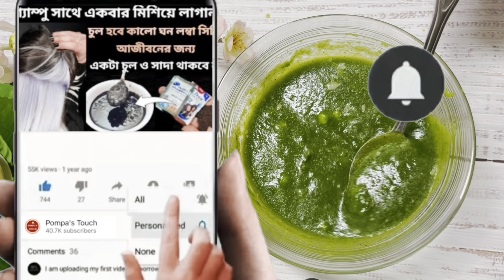১বার চুলে লাগালেই চুল পড়া বন্ধ হয়ে যাবে,সুতোর মতো পাতলা চুল হবে ঘন লম্বা মোটা/১রাতে নতুন চুল গজাবে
১বার চুলে লাগালেই চুল পড়া বন্ধ হয়ে যাবে,সুতোর মতো পাতলা চুল হবে ঘন লম্বা মোটা/১রাতে নতুন চুল গজাবে

চুলপড়াবন্ধ হবে, চুল ঘন লম্বা করার উপায়, চুল সিল্কি করার উপায়, চুল কালো করার উপায়, টাক মাথায় চুল গজাবে, চুল লম্বা করার উপায় চুল ঘন করার উপায় hair treatment, চুল লম্বা করার উপায়, চুল ঘন করার উপায়, চুল সিল্কি করার উপায়, খুশকি মুক্ত চুল পাওয়ার উপায়,লং হেয়ার, hairfall solution,চুলের আগা ফেটে যাওয়া বন্ধ করার উপায়, চুল ঝরা বন্ধ করার উপায়।

We need ingredient
Garlic
Onion
Coriander leaf
Coconut oil

চুলের যত্ন
# সুন্দর করার উপায়
# চুল
# সিল্কি চুল সিল্কি চুল

📌 নারকেল তেলের সাথে এই ২ টি উপাদান মিশিয়ে লাগান চুল পড়া বন্ধ হবে চুল হবে লম্বা ও ঘন

If you enjoy this video, please give it THUMBS UP !

And hit the NOTIFICATIONS 🔔 to be notified every time I post !

Also please don't don't forget share my video with your friends and family !

💥POMPAS TOUCH

Methi for hair
Garlic’s for hair
Coriander leaf for hair
Coconut oil for hair
how to use shampoo
long hair
hair growth
baal kale karne ka shampoo
baal kaale karne ke gharelu nuskhe
Pompa’sTouch
chai patti for hair black
chai patti for hair conditioner
chai patti for hair growth in hindi
chai patti for hair in hindi
chai patti for hair fall